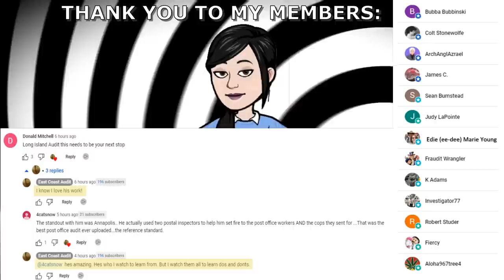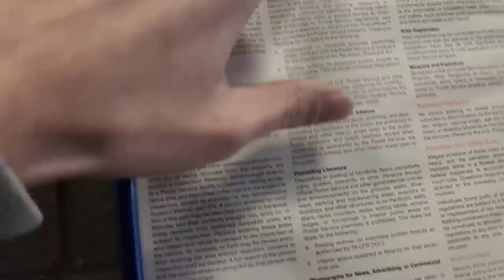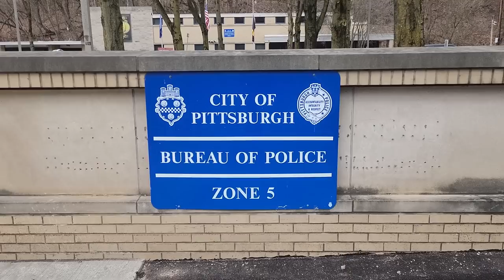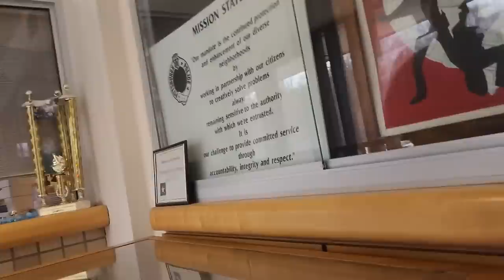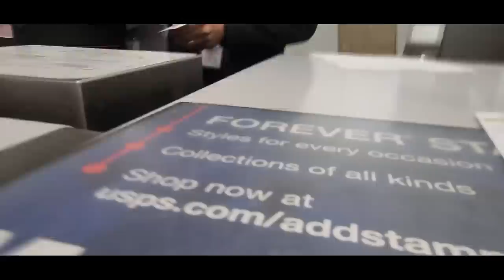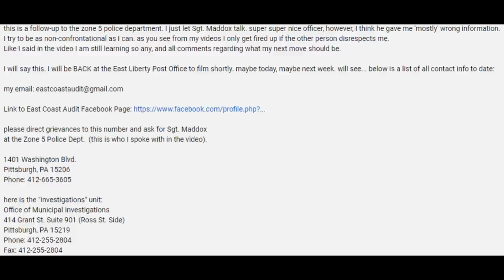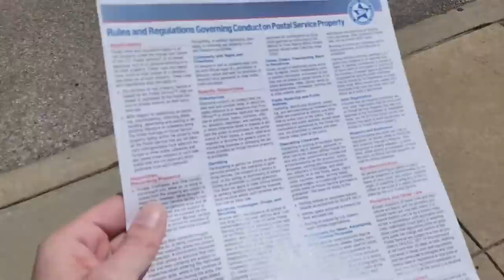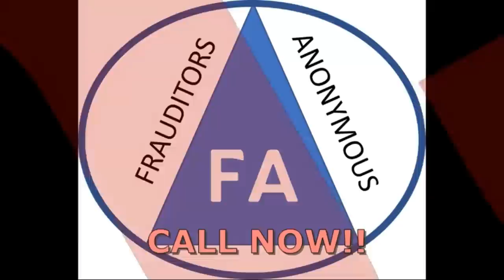New frauditor gets confronted, roasted, removed, & educated and not happy about it it! HYSTERICAL!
LIVE! EVERY SATURDAY AT 5:00 PM EST!! WITH A SPECIAL GUEST ! FUN FILLED TIME WATCHING FRAUDITOR VIDEOS AND MAKING FUN OF FRAUDITORS...AND MORE!! FEATURING WITCHOFHEART AS RADICAL BRITTANY!!

Voice of Rod Sterling courtesy of my fan, Bubba!!

The Frauditor Zone (formerly known as Audit the Fraudit): Episode *